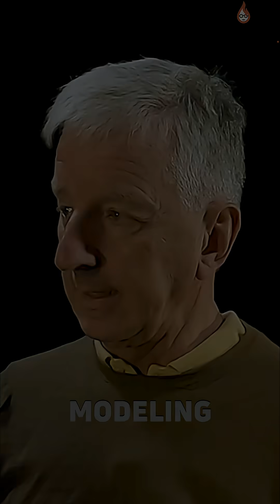Buckingham Palace's Secret Lighting Evolution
Discover how LED technology transformed Buckingham Palace's facade. Narrow beams, warm colors, and Queen's preferences shaped its iconic look. Lighting design meets history.